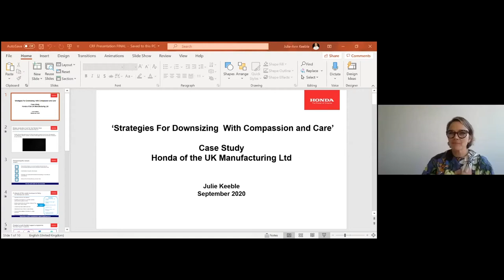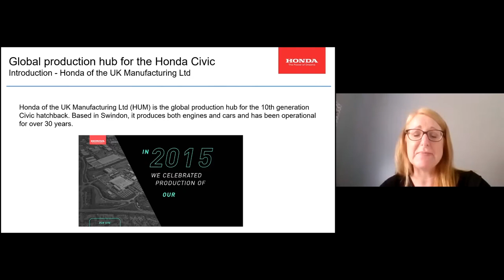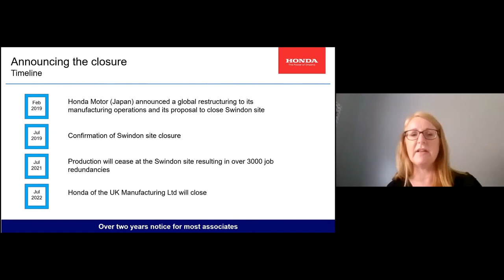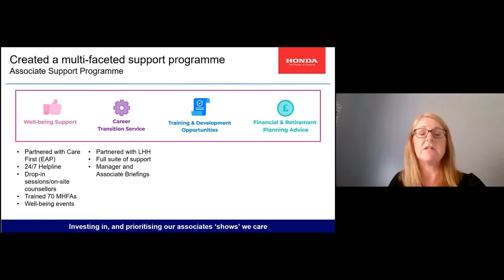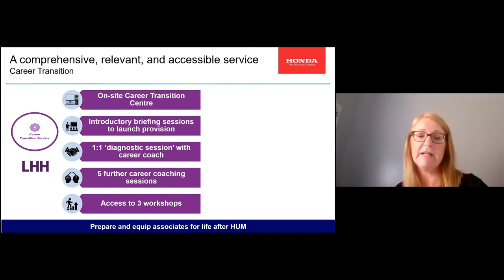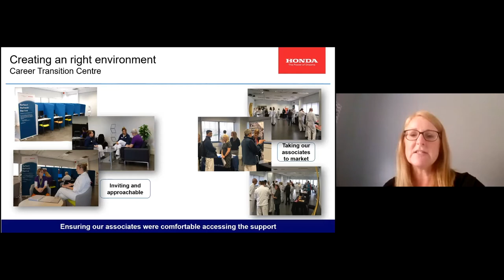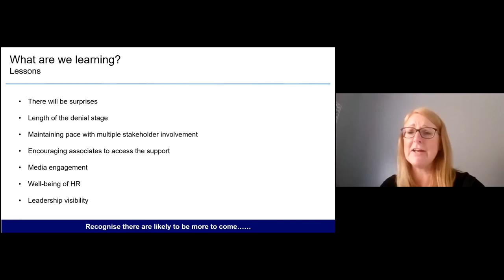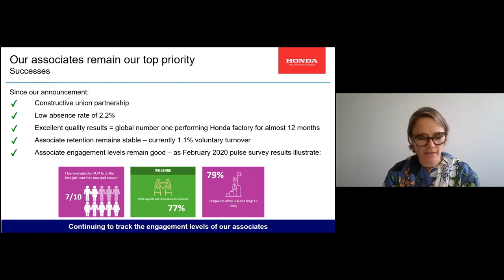WEBINAR - Strategies for Downsizing with Compassion and Care with CRF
On 10th September 2020, CRF members gathered for Strategies for Downsizing with Compassion and Care, a Zoom Interactive Event. Research Director Gillian Pillans led JC Townend, CEO, UK & Ireland, LHH, Julie-Ann Keeble, Head of HR, Honda of the UK Manufacturing Ltd., and Ian Hunter, Partner, Bird & Bird, in discussion on:
how the best organisations support those at risk of redundancy
how to prepare and support leaders who manage the process
how to ensure ongoing business performance by managing engagement of those who stay.